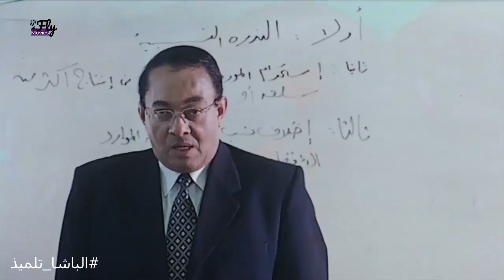أهو دا نفس اللى قاله اخر دكتور قبل ما اكسر سنانه😂 لما تحب تثبت نفسك اول يوم جامعه وتوسع منك😂😂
بسيوني عبدالسلام بسيوني ضابط شرطة شاب، يُكلف بكشف عصابة كبرى لتجارة المخدرات في إحدى
 الجامعات الخاصة فيتنكر في شكل طالب بالجامعة ليتمكن من الاندماج داخل شلة من الأصدقاء ليصل من خلالهم إلى العصابة.

ﺇﺧﺮاﺝ: وائل إحسان (مخرج)  أحمد عادل (مساعد مخرج)  (المزيد)
طاقم العمل: كريم عبدالعزيز  غادة عادل  حسن حسني  رامز جلال  محمد رجب  مها أحمد